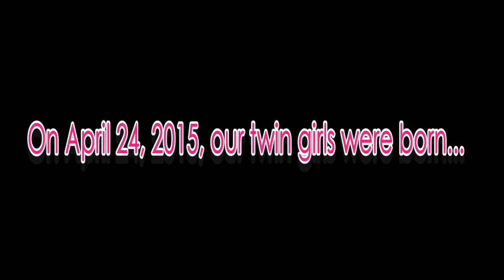LILY LOVES THE SNOW!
DECEMBER 2016
I'm playing catch up with editing now that Charlie is somewhat on a schedule and semi sleeping through the night! It's been a hard couple of weeks but here's some of the fun we had in December! :)

In this video:
Charlie is 5 weeks old.
Lily and Maddie are 19 months old.
Barry and Sarah have been married for 4 years.